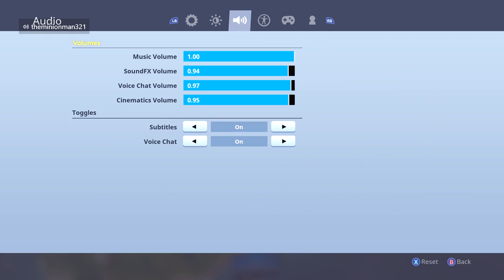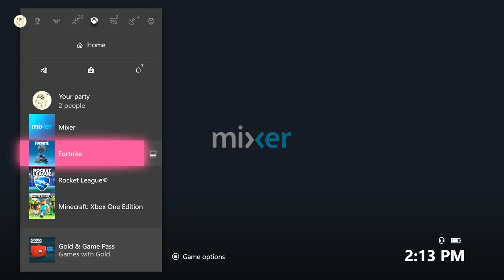RedLine Gameplay!!!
Description here.